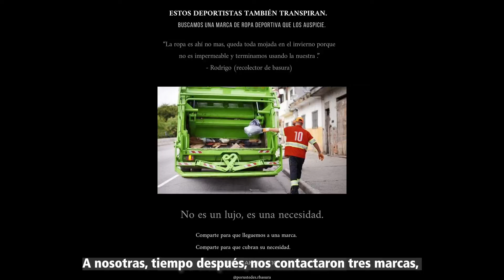Publicidad UDD: Vida Universitaria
Elisa Prida, estudiante de primer año de Publicidad UDD, habla de la idea que desarrolló con su compañera Manuela Quezada, para dignificar el trabajo de los recolectores de basura.